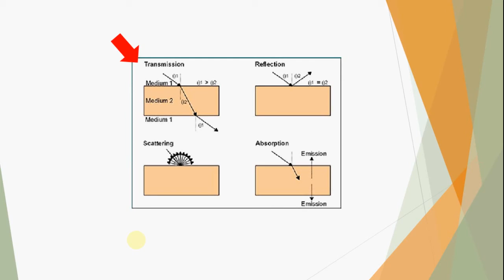Interação energia e atmosfera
(RS7) Neste vídeo você vai aprender sobre como interage com a atmosfera antes de chegar aos nossos olhos. Porque o céu é azul? De onde vem o calor do sol?